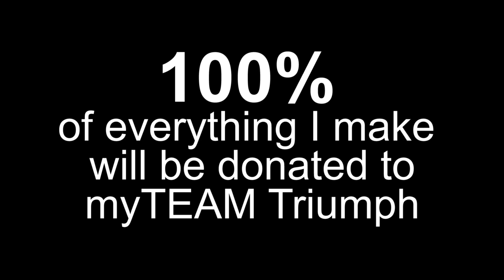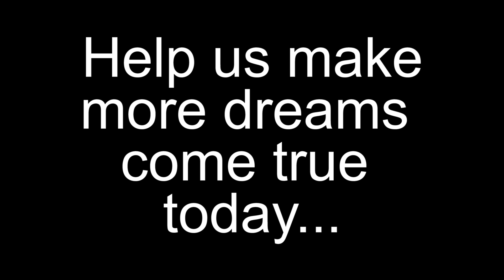The First Step Promo Video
The First Step launches December 5th, 2015 on Amazon in Paperback and on Kindle!

100% of everything earned in the first 3 months after the book is released will be donated to myTEAM Triumph!

After the initial 3 month period, 10% of every book sold will be donated to myTEAM Triumph!